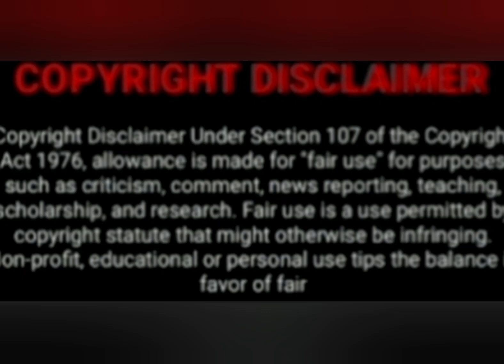Tonight's Episode Of Skeem Saam 03 April 2021